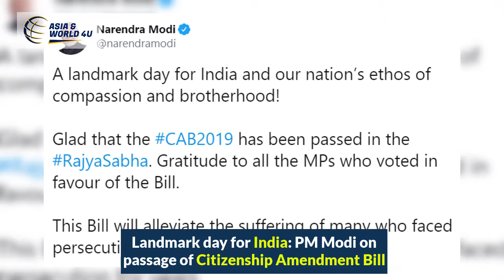Daily Roundup: Fake Media Experts propped up by Pakistan Army.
Landmark day for India as PM Modi on passage of Citizenship Amendment Bill. US reprimands Pakistan for misusing F-16s, while Fake Media Experts propped up by Pakistan Army. Oil prices gain as OPEC revises deficit forecast. In sports: India floors West Indies to secure T20 Series win, and much more in our daily news update in just 60 seconds.